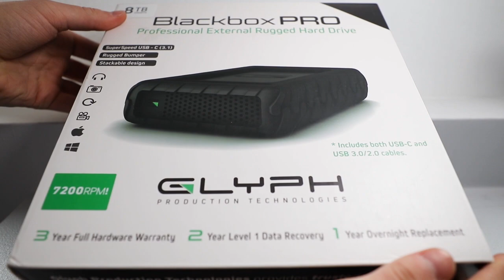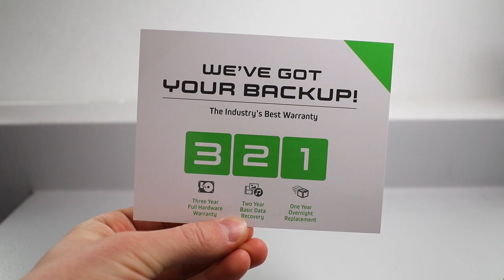Glyph Blackbox Pro 8TB Unboxing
Just a small quick unboxing of the Glyph Technologies Blackbox Pro 8TB External Rugged Hard Drive which I use as my archive for all the digital memories of the past. Glyph technologies also make external SSD drives which are amazing I personally own 2 one a 2TB Raid which costs around $800 and the other my video editing drive which is a 4TB Raid which costs around $1600 but I picked it up while the Thanksgiving sale was going on for $900 which is quite the steal compared to MSRP. Either way I am happy to own another product from Glyph Technologies and I hope it holds up as well as my SSD Raids do. Full disclosure I am not sponsored by Glyph Technologies wish I was though, so it you are watching this Glyph Technologies send me an email and ill be happy to review some of your newer storage solutions:)

My Extremely Tactical Camera Bag
My BEAST Laptop
My Main Camera
My Vlogging Lens
My Mic
My Gimbal
My Editing Media Solution

BLACKBOX PRO
The Blackbox Pro is a rugged, external desktop hard drive designed for creative professionals

Blackbox Pro is a tough, professional external hard drive that features the latest USB-C (3.1) technology, a professional power supply, and optimized cooling

Works with USB 3.0 and 2.0, making the Blackbox Pro future proof and backwards compatible

QUALITY COMPONENTS MATTER - New York Based Quality
Glyph Blackbox Pro has been designed from the ground up to provide the fastest performance, ultimate reliability, and a simple, elegant experience throughout your creative process. First we select the highest quality components available. Then we assemble the drives in our US factory, and perform regimented testing on every unit before it ships to you.

TIME MACHINE COMPATIBLE - Easy to Setup!
Glyph Blackbox Pro comes preformatted HFS+ with Journaling and is Time Machine compatible out of the box. A simple reformat is all it takes for the Blackbox Pro to work with Windows systems.

Provides a reliable storage for your digital files - The Glyph BlackBox Pro comes in thick, shock-proof armor and provides up to 16TB of capacity
Offers fast file opening - This external hard drive provides up to 250 MB/s of transfer rate and 7200 RPM drive speed
Works with different ports - You can easily connect the external hard drive to any desktop. The BlackBox Pro has USB-C (3.1) interface and supports USB 3.0/2.0, Thunderbolt 3 connections
Compatible with Mac and Windows - The BlackBox Pro comes preformatted for Mac computers. It is Time Machine-compatible. You can do a simple reformat to use the hard drive if you're a Windows user
Ensures smooth and quiet operation - Glyph employs fan-less heat dissipation cooling technology on the BlackBox Pro

SPECIFICATIONS

TRANSFER RATE - Up to 250 MB/s
CAPACITY - 2TB, 4TB, 6TB, 8TB, 10TB, 14TB, 16TB
DRIVE SPEED - 7200 RPM
COOLING - Fan-less heat dissipation

Blackbox Pro hard drive
USB-C to USB-C (3.1) cable
USB-C to USB 3.0/2.0 cable
External power adapter

DIMENSIONS
1.7” x 5.1” x 8.2”
43 x 130 x 210 mm